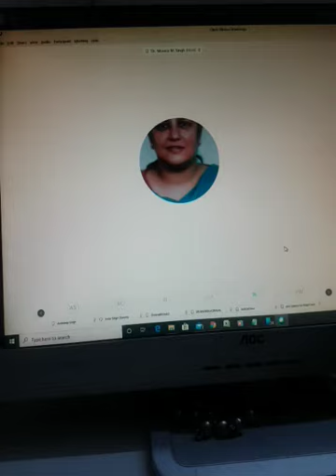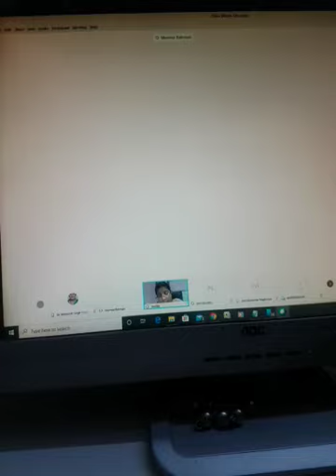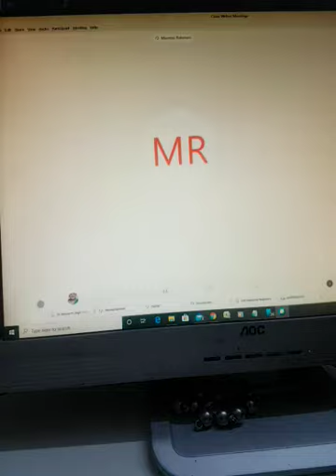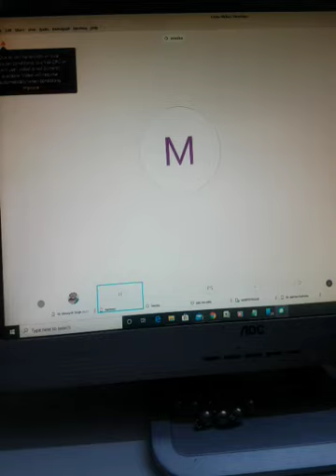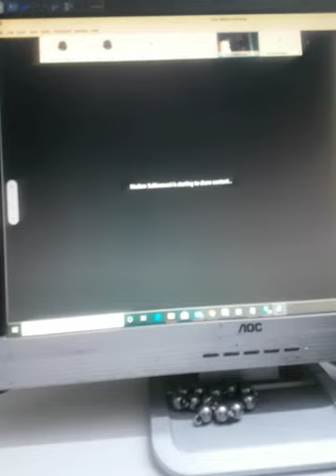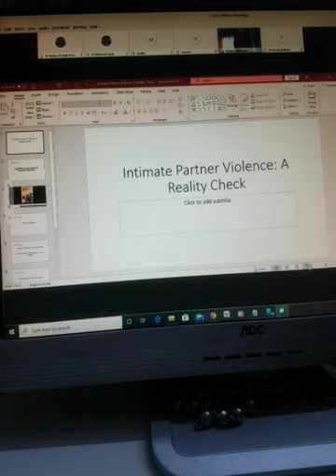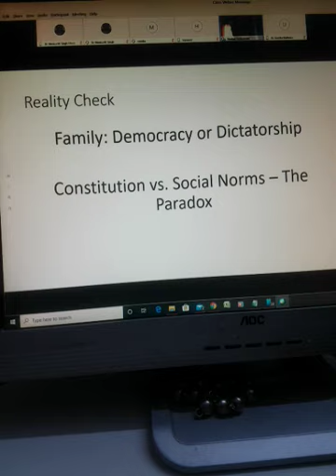Responding to Domestic Violence during COVID-19: Prof. Neelam Sukramani and Monika Tiwary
Webinar Series #7 hosted by Dr. Monica Singh